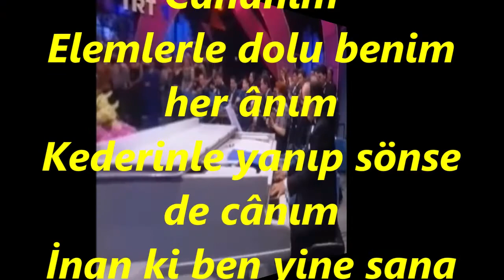Erkan YÜKSEL-Zehretme Hayatı Bana Cananım (ACEM KÜRDİ)R.G.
SOLİST:
*ERKAN YÜKSEL*
VİDEOYU YAPAN
*RECEP GAYRETLİ*
BESTE:  ZEKİ MÜREN
GÜFTE:
USUL:  CURCUNA
MAKAM:   ACEM KÜRDİ
Zehretme Hayatı Bana Cananım
Elemlerle dolu benim her ânım
Kederinle yanıp sönse de cânım
İnan ki ben yine sana hayranım.